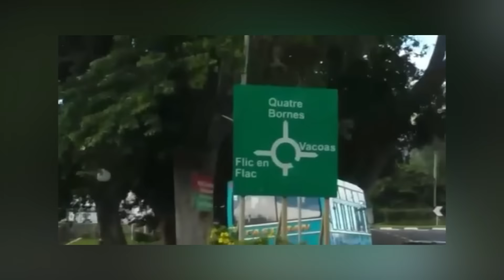Meurtre de Christiana Chery: Le suspect dit s'être débarassé de l'arme du crime dans une rivière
Après avoir passé aux aveux pour le meurtre de Christiana Chery 27 ans, Bilall Elahee a indiqué aux enquêteurs qu'il s'est débarassé de l'arme du crime un 《cutter》 dans une rivière à Beaux Songes.

Les plongeurs du Groupe d'Intervention de la Police Mauricienne (GIPM) ont ratissé le bassin cet après-midi pour retracer l'arme tranchante. Mais l'exercice n'as rien donné. Les recherches se poursuivront demain.